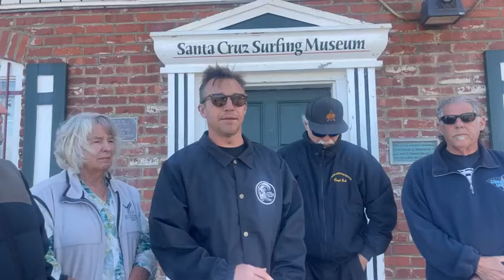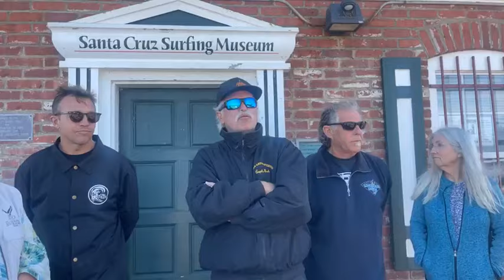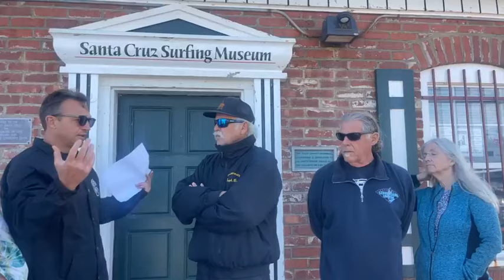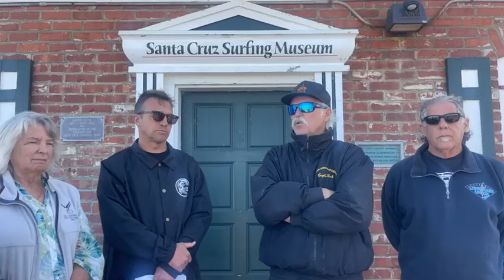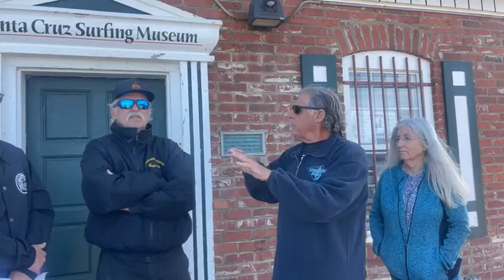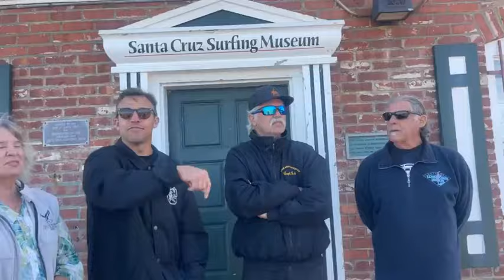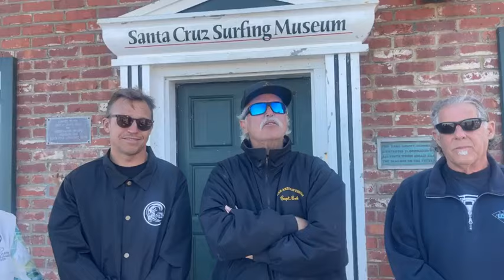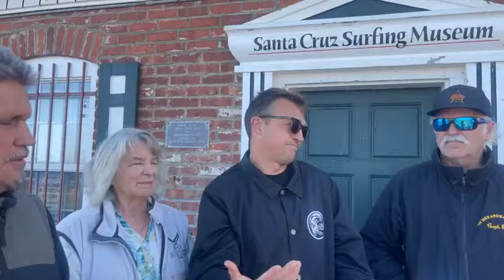Save West Cliff Drive - Off the Lip Radio Show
Video shot at the Santa Cruz Surfing Museum and Lighthouse at the famed Steamer Lane with Shane Skelton, Deb Elston, Bob Pearson, Kim Stoner, Lynn Robinson & Randy Grey